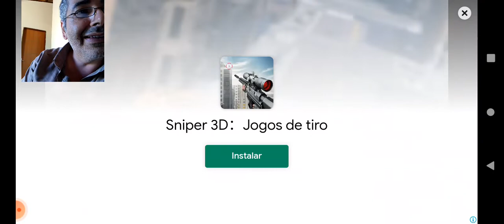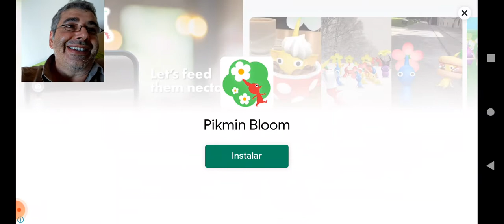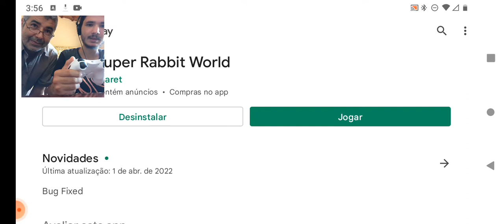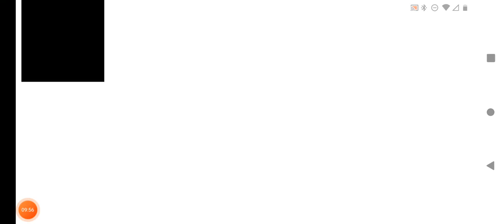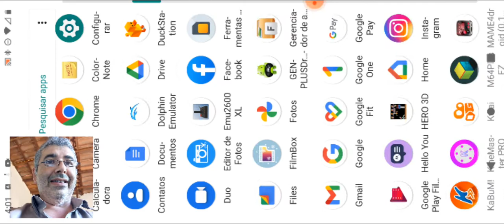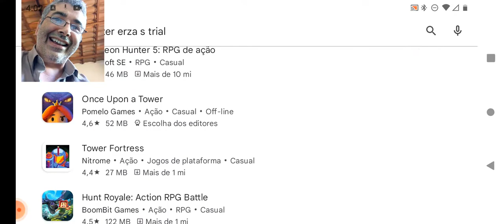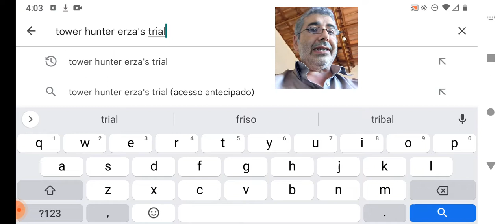procurando algum joguinho que me agrade na PlayStore 😁🤔🎮🇧🇷